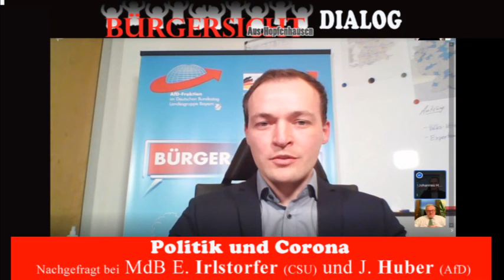Bundestagsabgeordnete E. Irlstorfer (CSU) und J.Huber (AfD) zu Corona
In einem Dreiergespräch mit „Bürgersicht“ äußern sich beide Abgeordnete zu den Maßnahmen, ihrer Mitsprache im Parlament und zu den in dieser Pandemie zutage tretenden Kollateralschäden in unserer Gesellschaft.